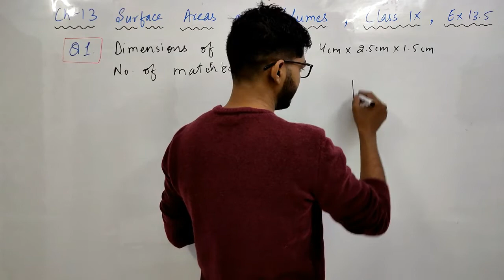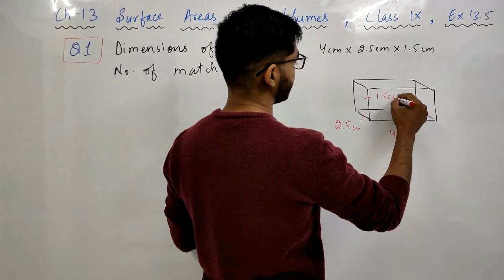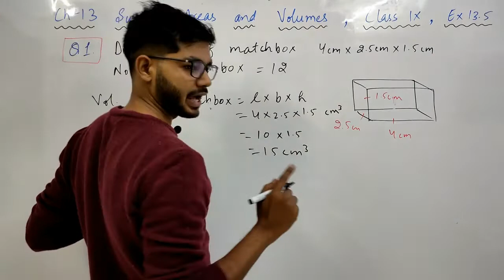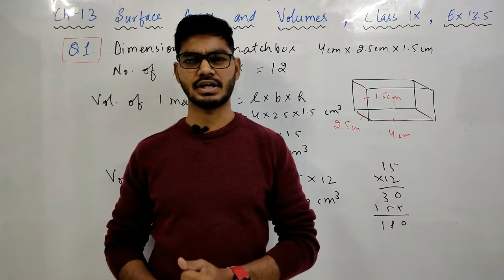Class 9th , Ex - 13.5, Q 1 ( Surface Areas and Volumes ) CBSE NCERT | By Rajeev Kumar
HI STUDENTS ,

THIS VIDEO IS BASED ON Class 9th , Ex - 13.5, Q 1 ( Surface Areas and Volumes ) CBSE NCERT | By Rajeev Kumar

TOPIC :-
question no. 1 of ex 13.5
SURFACE AREAS OF SPHERE AND HEMISPHERE
CHAPTER-13 SURFACE AREAS & VOLUMES | CLASS 9 | BY RAJEEV